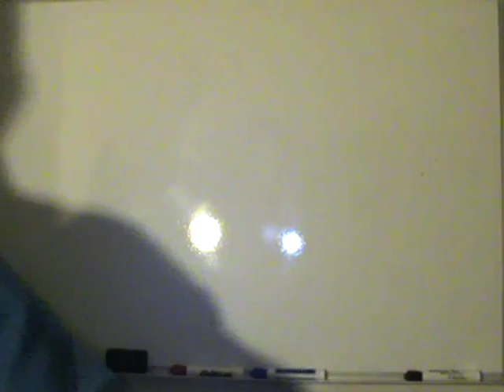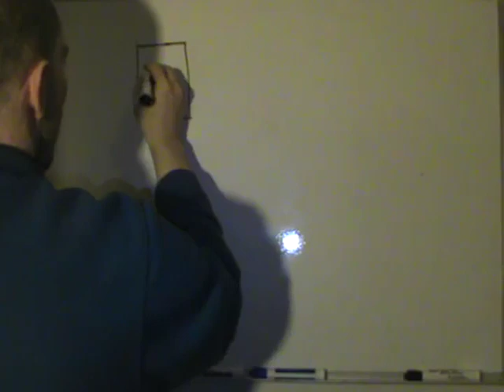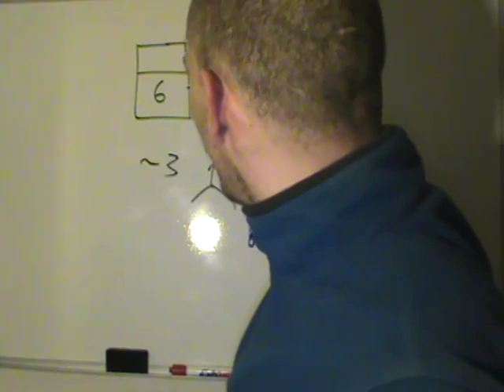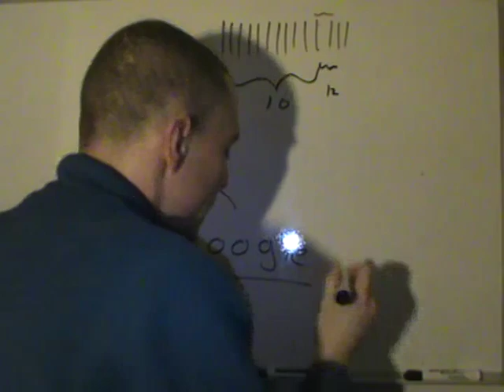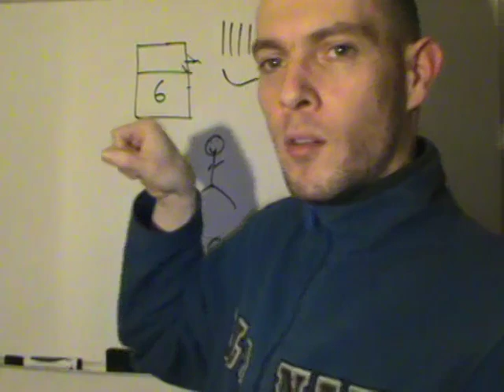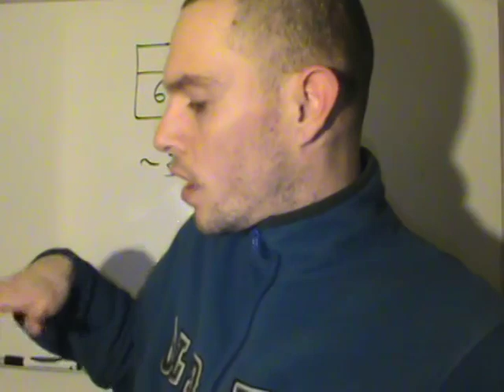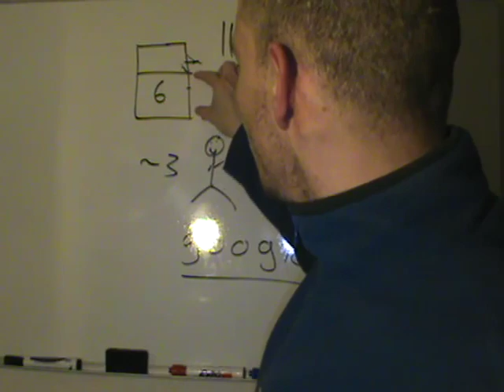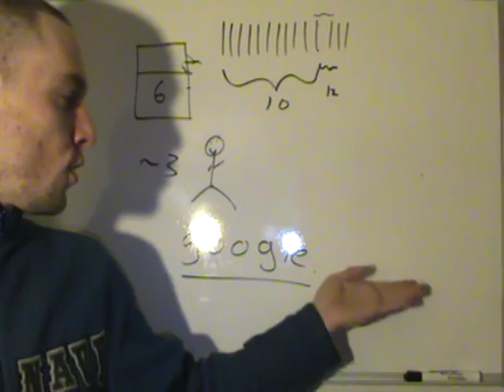Live Response To 'Schroedinger's Racist Cop' Argument